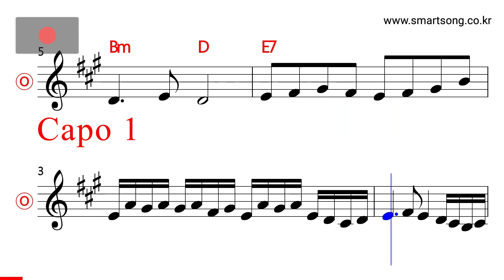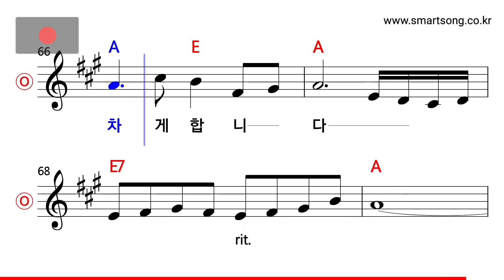김태정 - 기도하는 마음 MR